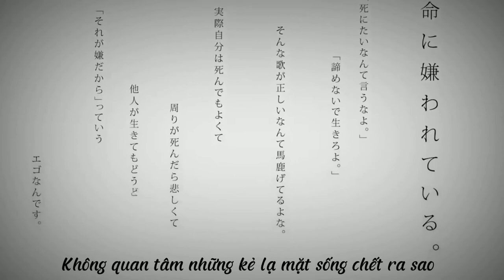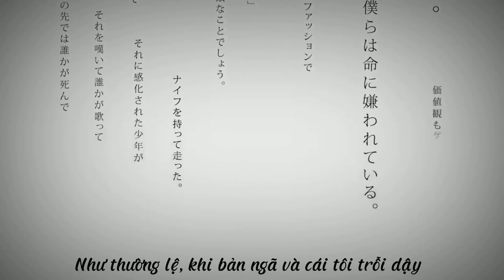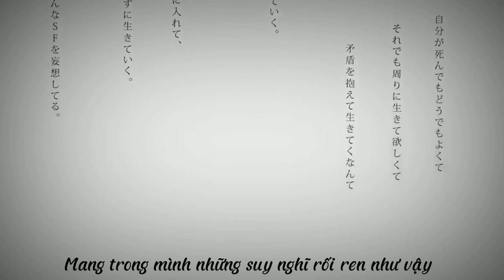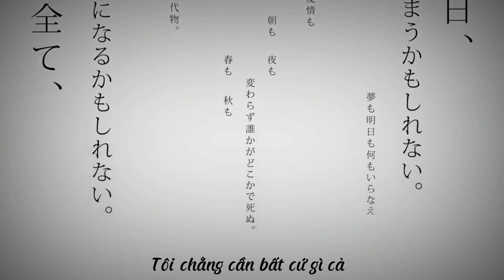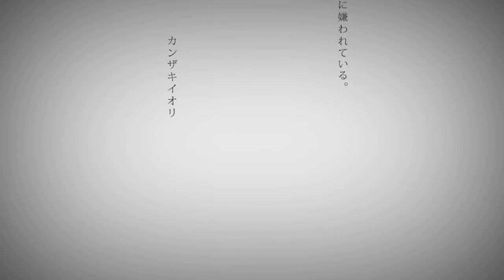[Vietsub] Inochi ni kirawarete iru / Sou (cover)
❈ Trans, edit: Min

❈ Original: youtu.be/DYXKnfnzBpU

 Không sở hữu gì ngoài bản dịch phi thương mại, mang đi xin vui lòng ghi nguồn đầy đủ.